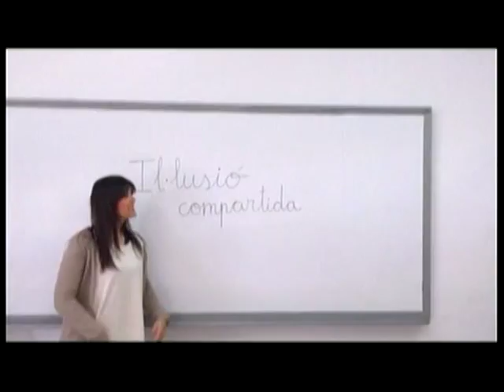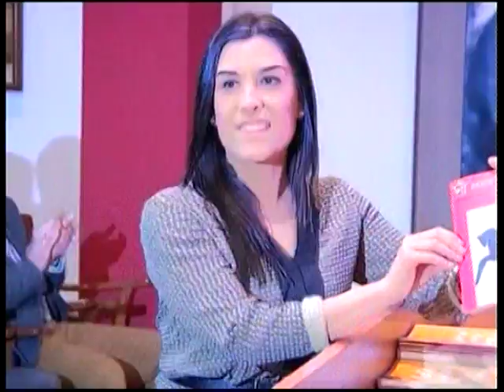MK Localia - Entrevista capitana Mora 2015 Ontinyent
Entrevista capitana Mora 2015 Ontinyent, Laura Gramaje por la comparsa Benimerins.